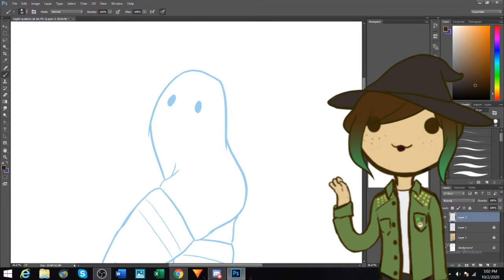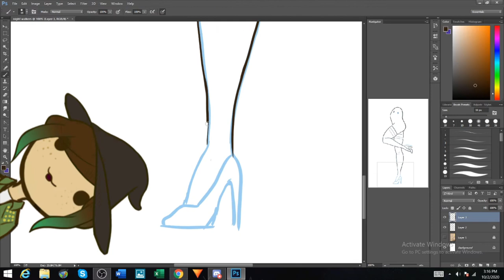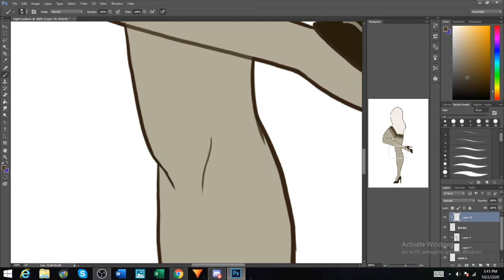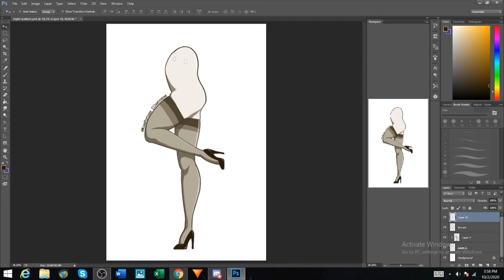Cryptid Pin-Up | Fresno Nightcrawler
Hi! I hope everything is good!
I wanted to start this miniseries for a while! Its going to be a series of cryptid beasts (ex. The wendigo, big foot, flatwoods monster) and I will be redesigning them in a pin-up version of them.
I wanted to start this series during spooky season! I hope you like it!